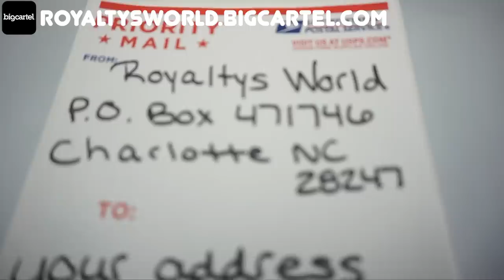Im at a complete lost for words, As a community we have to be better than this...